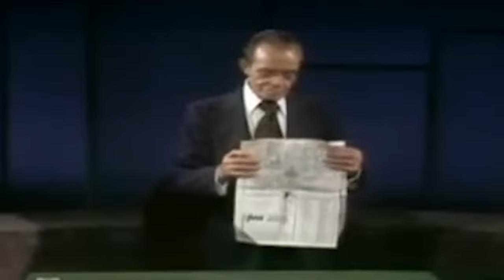Tony Slydini full magic performance on The Dick Cavett Show [1977]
Tony Slydini appeared on The Dick Cavett show on November 7th, 1977.  This was the first time that most Americans had ever had the chance to witness a performance by Slydini.  (Slydini was not a great fan of performing on television due to a bad experience in Europe with bad quality production and poor editing.)

Today, Slydini is still a name that inspires awe in the magic community.  While many great magicians rely on large apparatus, "box tricks", and technology… Slydini was completely unparalleled in his ability to mesmerise an audience with something as simple as a few coins, a cigarette or a handkerchief from just inches away.

Archives created with the following tools:
ClearClick Ultimate Capture Box
External BluRay Drive
ClimaxDigital VCAP800 V3 - VHS To PC Cable

This channel has been created to digitally enhance, upscale and archive magic from the past and upload videos in 4K widescreen format. If you have some old magic resources which you'd love to get turned to digital and uploaded to the channel, please drop us a message and we'll speak about what we can do.

PLEASE NOTE: THIS VIDEO HAS BEEN RIPPED/ENCODER BY MAGIC ARCHIVES AND HAS BEEN DIGITALLY ENHANCED AND UPLOADED TO YOUTUBE FOR FAIR USAGE TO BRING AN IMPORTANT MESSAGE TO HELP EDUCATE AND BRING BACK MEMORIES!

Please feel free to use this video for all your teaching purposes where needed, including private study or classroom use, criticism, reactions or commentary and also news reporting.